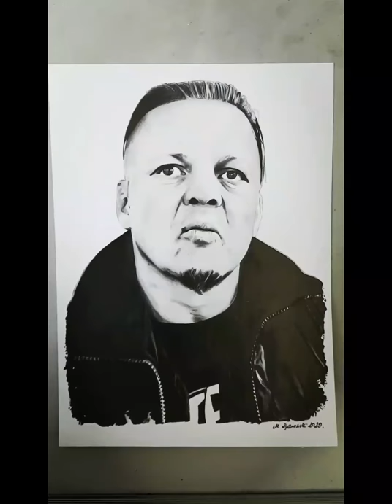Artur Binkowski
Rysunek naszego Orła Białego Binia w moim wykonaniu A4 ołówki